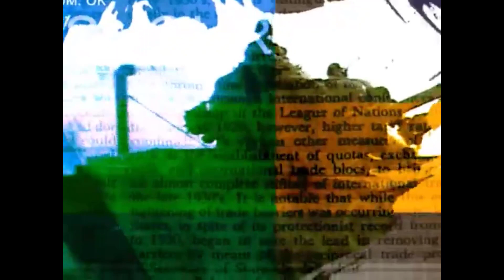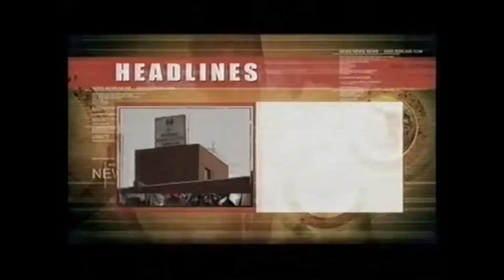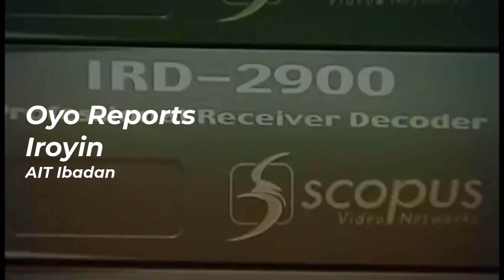African Independent Television news intro evolution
Timecodes:
0:00 Kaakaki/Kakaaki
0:05 mid 2000s-2011?
0:24 late 2000s? (possibly used as intro)
0:54 2010?-2011? (studio)
0:59 2011?-2014
1:57 2014-present
3:15 AIT News/AIT Newscap/AIT Reports
3:19 until 2008?
3:37 2008?-2010
3:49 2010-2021/2022 (used by some AIT local stations)
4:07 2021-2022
4:27 2022-present
4:47 AIT Newshour
4:52 2000s (studio)
4:55 2008?-2010 (two versions)
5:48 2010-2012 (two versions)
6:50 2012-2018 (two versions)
8:12 2018-present
9:09 World News/Headline News
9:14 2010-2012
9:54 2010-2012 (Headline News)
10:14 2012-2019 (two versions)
11:05 2019-present
11:48 News Express
11:53 2000s (studios)
12:05 Abuja Reports (AIT Abuja)
12:10 2010s-present
12:55 News/Lagos Reports (AIT Lagos)
13:00 2015 (News; studio is shown as this station used "AIT News" intro)
13:03 2013 (Lagos Reports; studio)
13:07 News/Labaran (AIT Kano)
13:12 201?-2017 (News)
13:20 2017 (Labaran)
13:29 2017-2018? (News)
13:55 2018?-20?? (News)
14:12 Bayelsa Today/News/Niger Delta Update (AIT Yenagoa)
14:17 2010s (Bayelsa Today)
15:07 2023-present (News)
16:18 2023-present (Niger Delta Update)
16:34 Regional News (AIT Port Harcourt)
16:39 late 2000s
17:21 Oyo Reports/Iroyin (AIT Ibadan)
17:26 2010s (Oyo Reports; studio)
17:29 2010s (Iroyin)
17:31 News (AIT Kaduna)
17:36 2023 (studio is shown as this station used "AIT News" intro)
17:43 Edo Reports (AIT Benin)
17:48 2020s (logo)
17:51 Outro
This video does not reflect or express any political views and was made for educational and entertainment purposes.
Some dates may be incorrect here (they are approximate/exact or messed) and some idents are missing or absent.